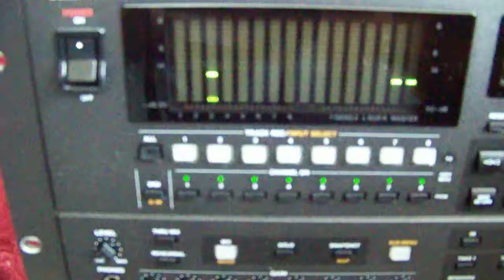ML 48442884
Video Migrado